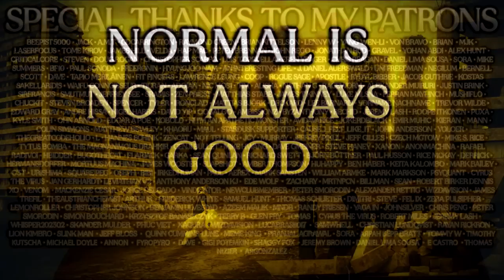The Danger Of The Real Comfort Zone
What people are comfortable with in their lives is often not what is actually good for them...